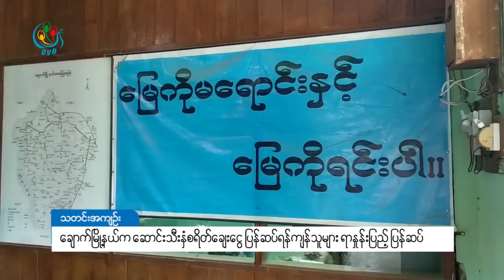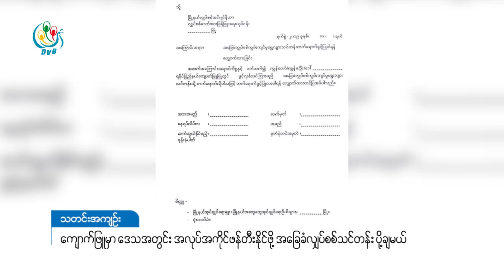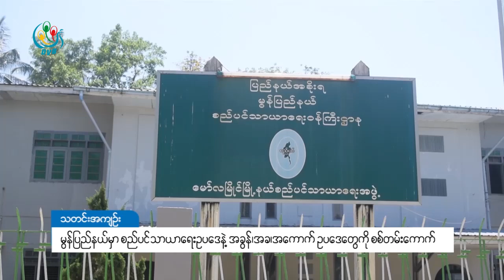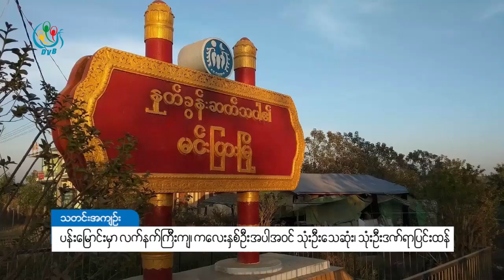ဒီဗြီဘီ ရုပ္သံ တစ္ေန႔တာ သတင္းတိုမ်ား (၂၄ ၾသဂုတ္ ၂၀၁၉ )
ဒီဗွီဘီ ရုပ်သံ တစ်နေ့တာ သတင်းတိုများ (၂၄ သြဂုတ် ၂၀၁၉ )